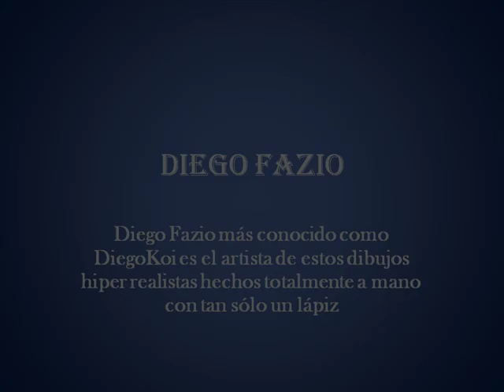DIEGO FAZIO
The Hawaiian Spa Players